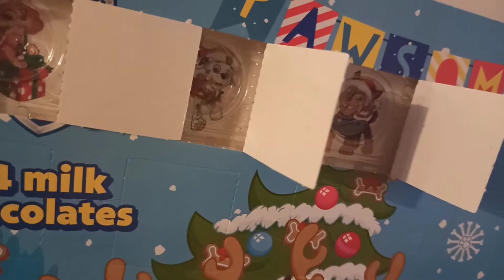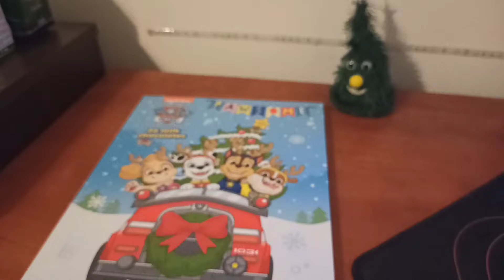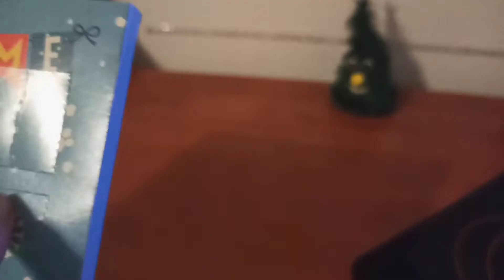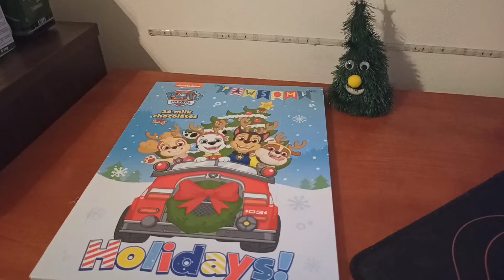unboxing czekoladek z psiego patrolu #4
Witaj w opisie filmu znajdziesz tu informacje i linki do fajnych rzeczy😎

Jak dodać mnie do znajomych na ps4 lub pc w przyszłości? :
- Wystarczy zapłacić jakąkolwiek kwotą ;) (najmniejsza kwota : 1zł)

Opis będzie aktualizowany jeśli tylko coś do niego dojdzie dziękuję za przeczytanie